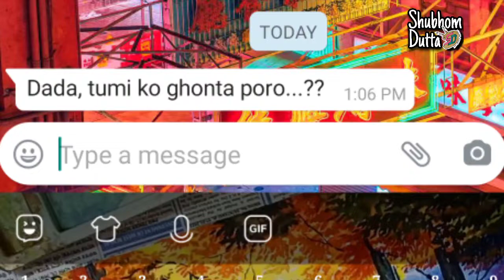Current Education System! Reaction on Exam Cancelled! suggestion for June Giveaway Drawing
👉 All type subjective / conceptive / poster / topic / competition drawing  here .